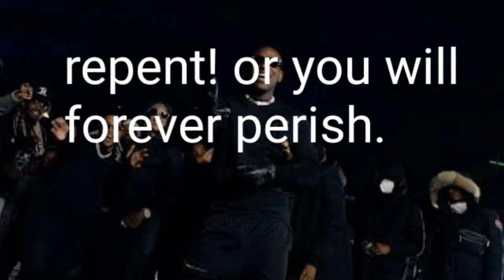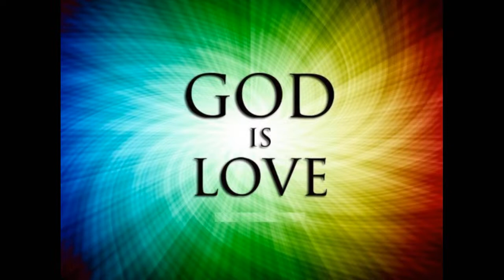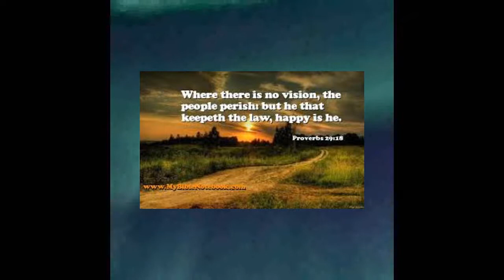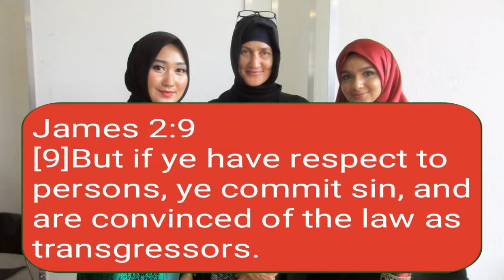if you are children of Abraham,you should do his works!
let us start our topic, may the grace of GOD be with you all those who want and remain to be biblical, but those churches which are not biblical are the ones who are boastful ,proud,  and very rebelious unto GOD that is why HE should oppose them because they are not surrender to HIM their all,
So many so called christians which are deceived or deceiver,
we should beware of them who are not come to the knowledge of the Truth,
1 John 4:1
[1]Beloved, believe not every spirit, but try the spirits whether they are of
GOD: because many false prophets are gone out into the world.

How was the gospel first preached to Abraham?

Question

Paul says that the Gospel was first preached Abraham, in Galatians 3 8,16; What does this mean and what constitutes the true Gospel that was preached unto Abraham?

Answer

The passage that you asked about follows:

galatians 3:6 to 16
6 Even so Abraham believed GOD, and it was reckoned to him as righteousness.
7 Therefore, be sure that it is those who are of faith who are sons of Abraham.
8 And the Scripture, foreseeing that GOD would justify the Gentiles by faith, preached the gospel beforehand to Abraham, saying, “All the nations shall be blessed in you.”
 9 So then those who are of faith are blessed with Abraham, the believer.
10 For as many as are of the works of the Law are under a curse; for it is written, “Cursed is everyone who does not abide by all things written in the book of the law, to perform them.”
11 Now that no one is justified by the Law before GOD is evident; for, “The righteous man shall live by faith.”
12 However, the Law is not of faith; on the contrary, “He who practices them shall live by them.”
13 CHRIST redeemed us from the curse of the Law, having become a curse for us– for it is written, “Cursed is everyone who hangs on a tree”–
14 in order that in CHRIST JESUS the blessing of Abraham might come to the Gentiles, so that we might receive the promise of the Spirit through faith.
15 ¶ Brethren, i speak in terms of human relations: even though it is only a man’s covenant, yet when it has been ratified, no one sets it aside or adds conditions to it.
16 Now the promises were spoken to Abraham and to his seed. He does not say, “And to seeds,”as referring to many, but rather to one, “And to your seed,”that is, CHRIST.

From this passage, we learn the following:

1. Abraham was justified by faith (trusting confidence in and obedience to GOD), not by perfectly performing the Law of Moses.he gave tithes to the high priest Melqezedec ( Genesis 14 20) and he surrendered to GOD all his belongings before he died(Genesis 25 5)when He gave all of them to Isaac who is also Servant of GOD.

2. To be saved, we, whether Jew or Gentile, must come to GOD by faith, depending on HIS mercy and putting our trust in HIM, we should be added to the church which is passed the standard to be the House of GOD and surrender our selves and belongings to HIM. so then we are surely saved By grace

3. When the promise was made to Abraham that through His seed all nations would be blessed, GOD was saying that all, whether Jew or Gentile, would be saved through the sacrifice of JESUS.That is why they should do what is in,
John 8:39
They answered and said unto him, Abraham is our father. JESUS saith unto them, If ye were Abraham's children, ye would do the works of Abraham.

4. Trying to be justified by the Law would mean that one would have to obey every precept, without fail.
but we should do like first century Christians did  in acts 4 32to35  as surrendering our selves and belonging so that we are saved by grace not by works, and
we are become members of HIS body, of HIS flesh, and of HIS bones(Ephesians 5 30).
then it will surely be happened to us what is in,
Psalms 133 1to3
[1] Behold, how good and how pleasant it is for brethren to dwell together in unity!

[2]It is like the precious ointment upon the head, that ran down upon the beard, even Aaron's beard: that went down to the skirts of his garments;
[3]As the dew of Hermon, and as the dew that descended upon the mountains of Zion: for there the LORD commanded the blessing, even life for evermore.

now we go to number five as we continue,
5. Therefore, there must be a way made for both Jews and Gentiles to be saved. This was accomplished by JESUS.

6. Therefore, when Paul says the gospel was preached to Abraham, he means that potentially the gospel was preached to Abraham, in the sense that it was revealed to Abraham that eventually all nations would be blessed through his seed, JESUS